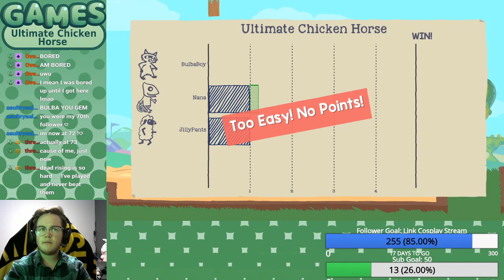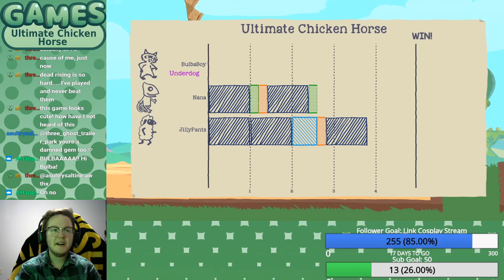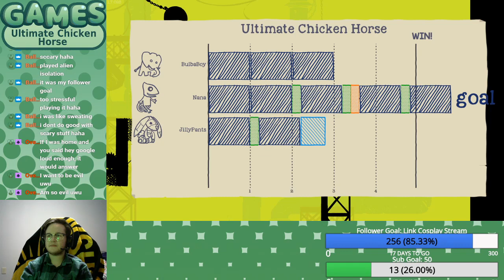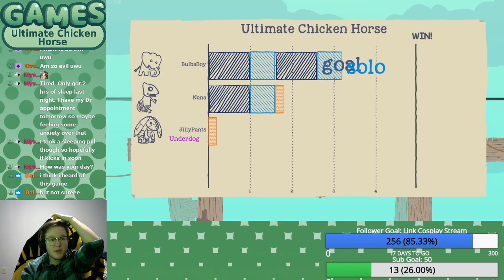The Royal Flush Friend Hour Presents: UFC Stands for Ultimate Fighting Chickens